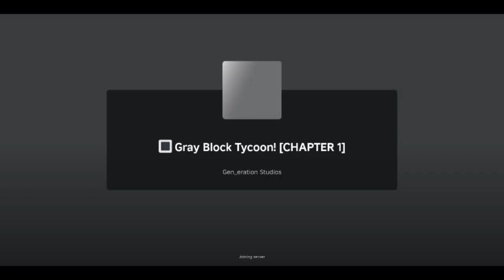Gray Block Tycoon Playing The Game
dwasdwafaf